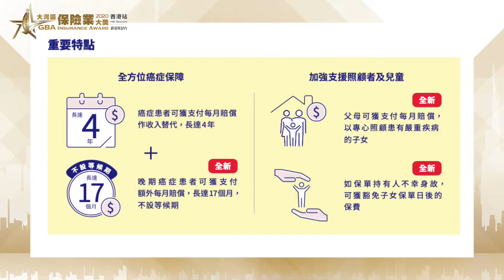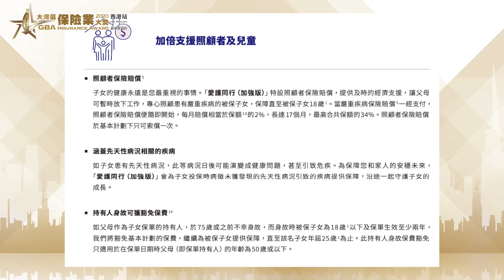【大灣區保險業大獎2020 – 香港站】傑出危疾保障產品獎 —— AXA安盛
榮獲「傑出危疾保障產品獎」嘅AXA安盛，特別針對唔同程度嘅癌症，推出「愛護同行危疾保障(加強版) 」，除了全面覆蓋131種危疾，更為客戶提供最適時同充裕嘅保障。若患者首次確診時為第3或第4期癌症，更無需等候期，就可於下個月即時獲得額外嘅每月賠償，深受大眾歡迎！